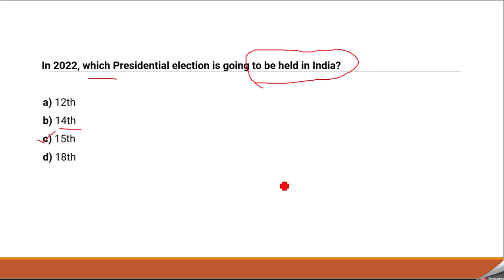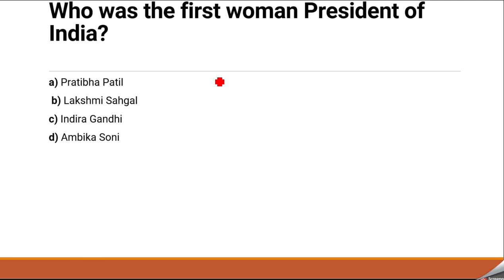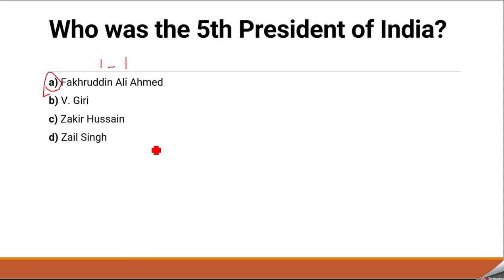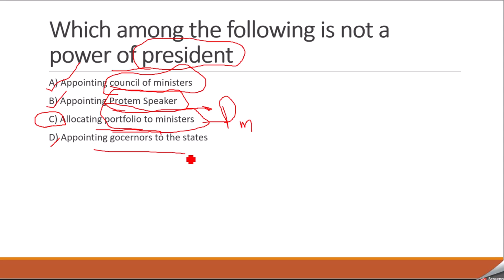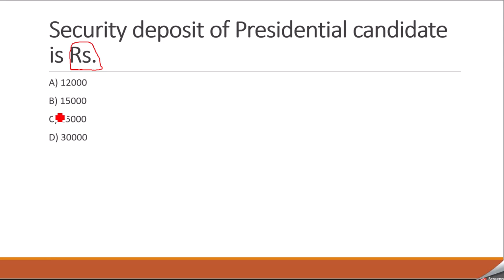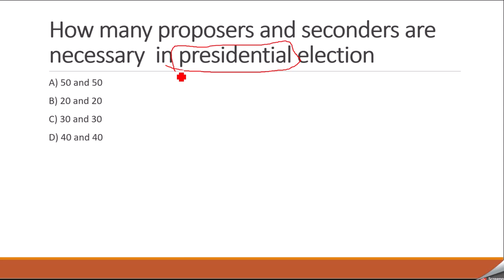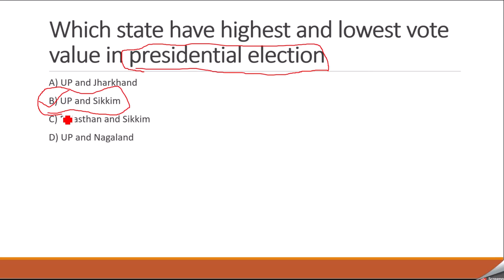President election 2022 important bits// polity bits//appsc latest/ tspsc latest// appsc/ tspsc/upsc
appsc economy
appsc economy classes in english
appsc economy previous papers
appsc economy books,
appsc economy notes in telugu,
appsc economy notes in english,
appsc economics previous question papers,
appsc tspsc economy classes,
appsc group 2 economy classes in telugu,
What is budget in telugu
Budget 2022 explained in telugu
appsc budget current affairs,